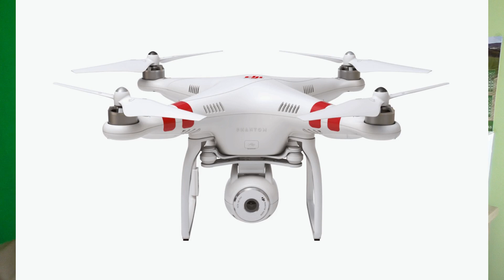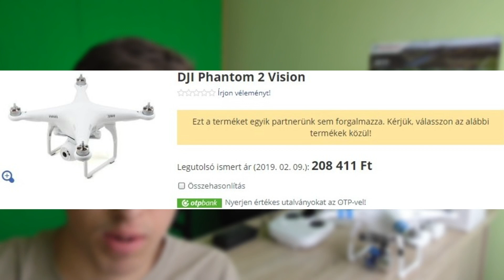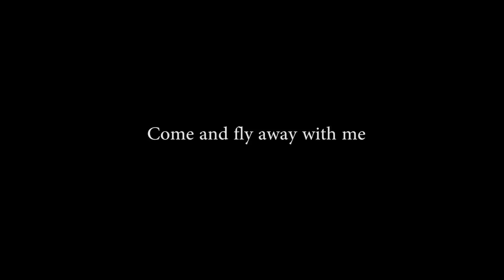EGY DJI PHANTOM JÁRT NÁLAM